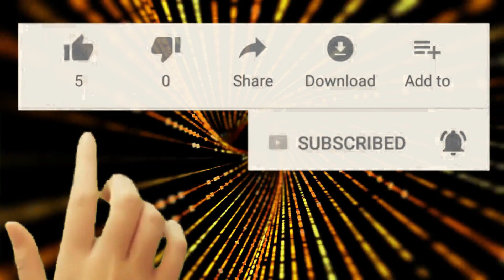Beautiful Beach Drawing With Oil Pastel Drawing For Beginners Draw With Maqsood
How are you my friends,